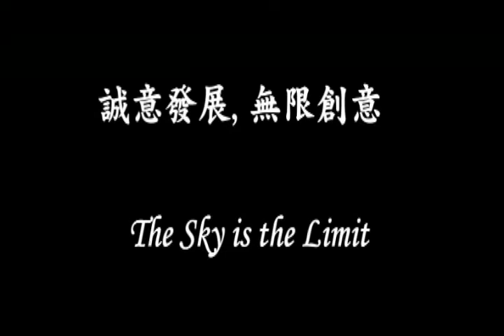TorontoTV Multicultural Arts Night - Taichi - 20120503